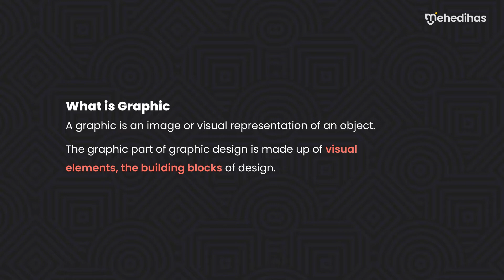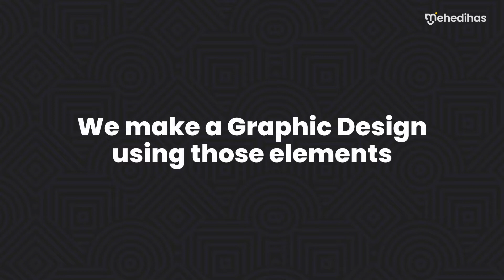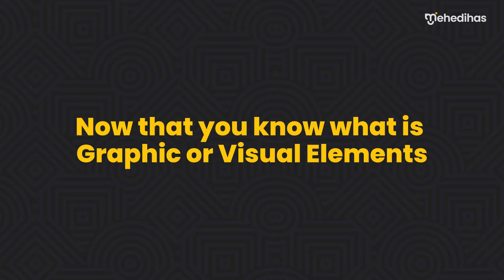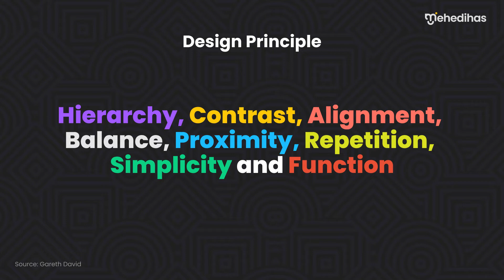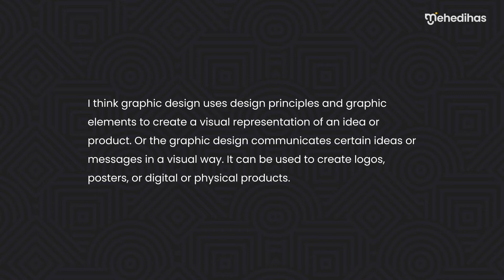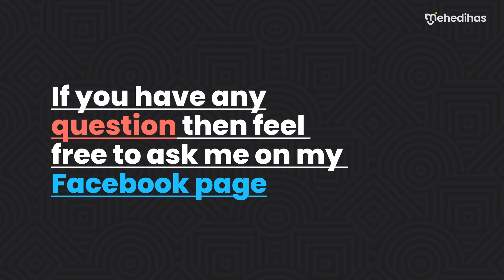What is Graphic Design? for beginners Bangla tutorial | UI/UX Design Course | Ep 3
Hello Beginners!
What is Graphic Design? For beginners Bangla tutorial | UI/UX Design Course | Ep3

I hope you guys are doing well. If you are looking to build your skills in the UI design area, then this is the right place for you.

Timestamps ⌚
0:00 - Intro
1:04 - What is graphic design?
2:23 - Graphic or Visual Elements
3:09 - What is Design?
3:40 - Design Principle
4:39 - What is graphic design?

A graphic is an image or visual representation of an object. The graphic part of graphic design comprises visual elements, the building blocks of design.

Graphic or Visual Elements
Line, Shape, Typography, Color, Texture or Image, Space, Form

What is Design?
Design is thinking, problem-solving, practicality, and theory. Source: Gareth David

Design Principle
Hierarchy, Contrast, Alignment, Balance, Proximity, Repetition, Simplicity, and Function.

I think graphic design uses design principles and graphic elements to create a visual representation of an idea or product. Or the graphic design visually communicates specific ideas or messages. It can be used to create logos, posters, or digital or physical products.

I designed this A-Z Figma UI Design course only for beginners.

In the next episode, you will learn the "Line" Visual Elements of Graphic Design. Day by Day, we will go dipper and dipper. I hope This course will help you to achieve your UI design career goal.

I will see you in the next Lesson ( "Line" Visual Elements of Graphic Design)